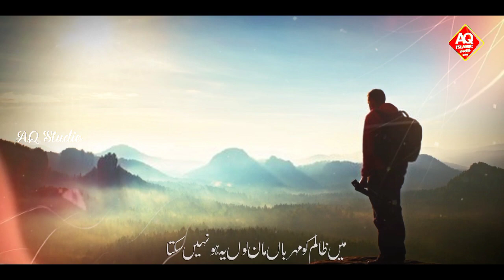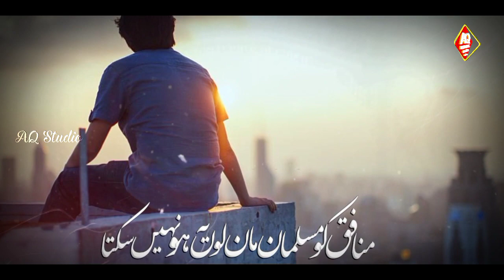Ham Kese Musalman Hain ! Munafiq Or Musalman ! Asa Kalam Jo Tadpa Ke Rakh De ! Hafiz Abdul Azeem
Ye Kesa Musalman Hai New Nazam 2022

Lyrics : Molana Abu Jafar Sahab
Voice : Hafiz Abdul Azeem
Audio & Video : Hafiz Arshad Khan
Upload by : AQ Islamic Production

About Video :
Emotional Nazam Dard e Dil Ki Dawa New Nazam Very Sad Nazam Aye Nojawan New Nazam Nojawano Ke Liye Nazam Gunaho Par Nazam Bad Nigahi nazam Bas Nigahi Nazam 2021 Bad Nigahi New Nazam 2021
Aye Mere Ham Safar Bad Nigahi Na Kar New Nazam Emotional Nazam Badnigahi
Bad Nigahi New Kalam Sad Kalam Bad Nigahi
Gunahon Par New Nazam Zina New Nazam zina Par New Emotional Nazam Very Emotional Ye Dunya Bhi Dunya Ki Dolat Bhi Fani Sumaiya ghazala Aye binte Musalman tu tan se na hata parda new nazam hijab parda nazam new kalam parda girls hijab nazam Sumaiya ghazalaghazala
Ham Musalman Ab Kiya Se Kiya Ho Gye New Nazam Musalmano Ki Halat Par Nazam
New Kalam Musalmano Par New NazamNazam
Ye Kesa Musalman Hai Munafiq Ko Musalman Man Lu Ye Ho Nhi Sakta New Nazam Munafiq Or Musalman Abdul Azeem New Nazam Aq Islamic Production

                      jazakallah